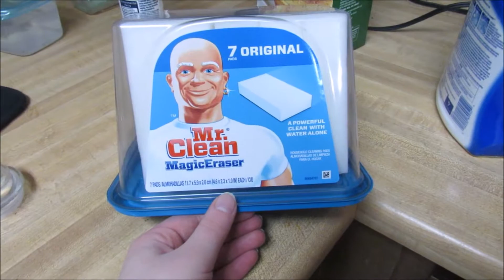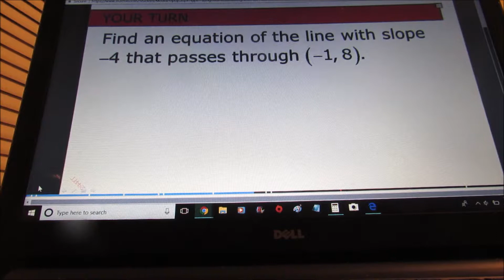January 2018: i have no friends